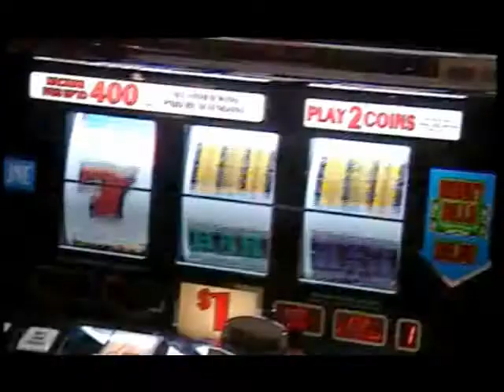Detroit People Mover / Penseur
DPM - 2005